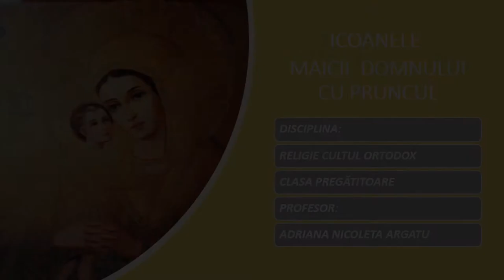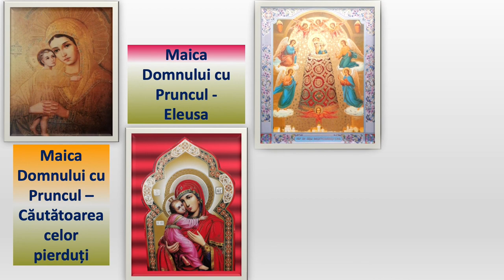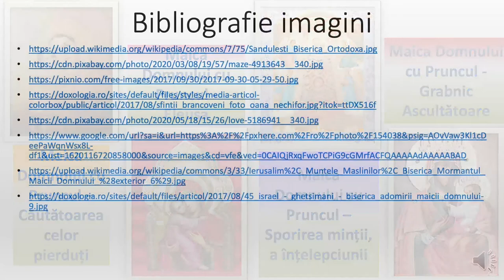Icoanele Maicii Domnului cu Pruncul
Această resursă educațională deschisă este alcătuită sub forma unui film cu sarcină de lucru la final, resursă care prezintă câteva icoane ale Maicii Domnului cu Pruncul.
Fiecare dintre icoanele alese sunt prezentate pe scurt. Fiind clasa pregătitoare, poate în unele zone ale tării, filmul pentru copii va fi poate lung. Din acest motiv, recomand profesorilor să își aleagă una sau două icoane în funcție de tradițiile zonei.
Profesorul poate opri filmul ori de câte ori este nevoie pentru a asimila elevii cunoștințele prezentate.  Resursa conține informații despre unele icoane ale Maicii Domnului cu Pruncul, icoane foarte cunoscute creștinilor, icoane foarte vechi.  Deoarece resursa se adresează elevilor din clasa pregătitoare, filmul nu are suportul de text, acesta fiind audio.
Scopul urmărit de resursa propusă:
- este de a se familiariza cu unele dintre icoanele Maicii Domnului;
- creează oportunitatea învățării denumirii unor icoane cunoscute creștinilor;
- constă în însușirea noțiunii că Maica Domnului este ocrotitoarea creștinilor și, în special, a copiilor;
- introduce copilul în primele simboluri iconografice.